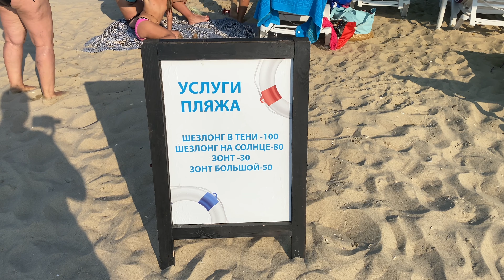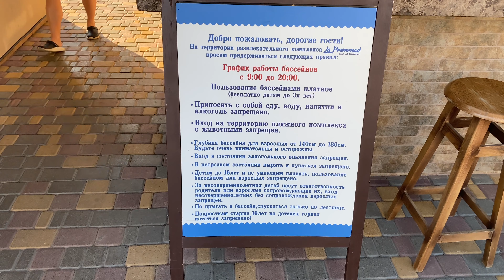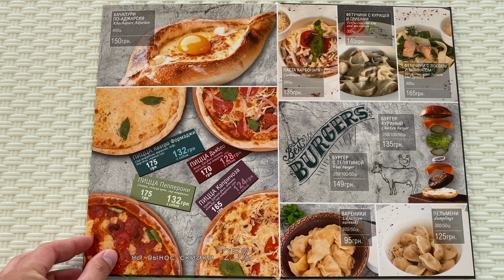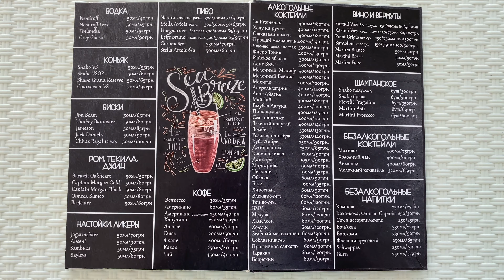Затока 2021 🏖 ст. Лиманская ⛱ Отель "Променад"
Отдых в Затоке (станция Лиманская) 25 июля 2021 года. Клубный курорт "Променад" Номер с кухней 1595 грн/сутки
Одесская обл., пгт. Затока, бульвар “Золотой берег”, 33

⇣ Временные метки:
00:13 - Цена проживания в отеле Променад
00:42 - Обзор отеля Променад
01:09 - Обзор номера №38
02:49 - Сколько идти до моря
03:29 - Обзор пляжа в Затоке ж/д Лиманская
04:17 - Какое Черное море в Затоке
05:18 - Пляжный клуб и ресторан Променад

Затока 2021 какая она? Какое море и сколько стоит отдых в Одесской обл?

И не забывайте подписываться на мой канал «Петров TV»!)